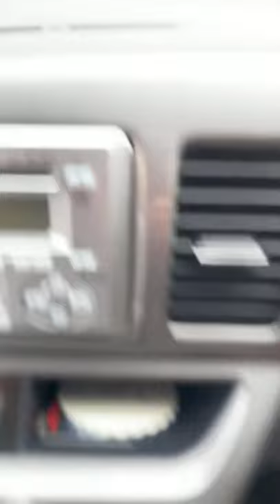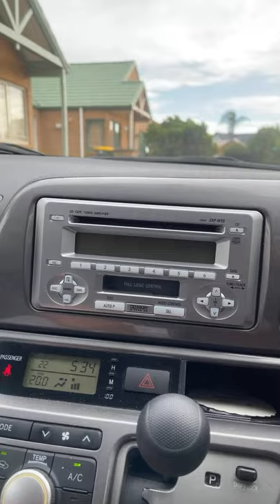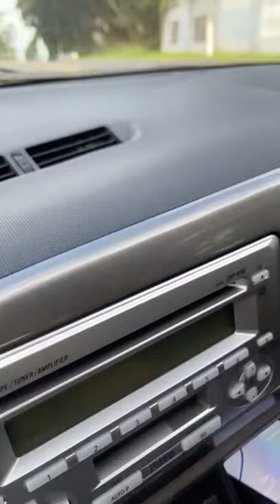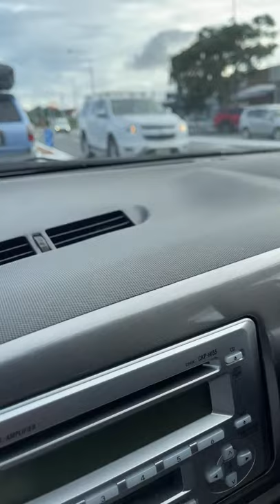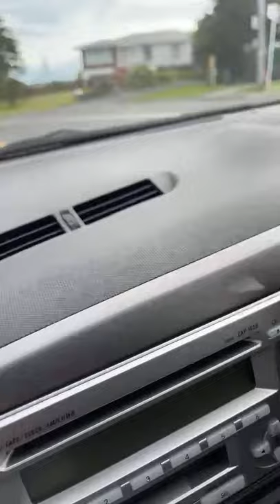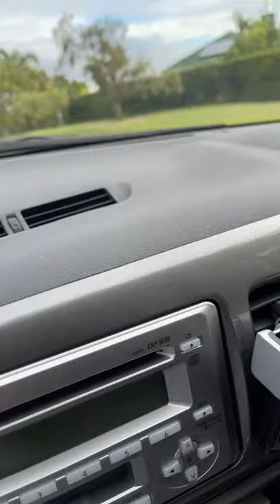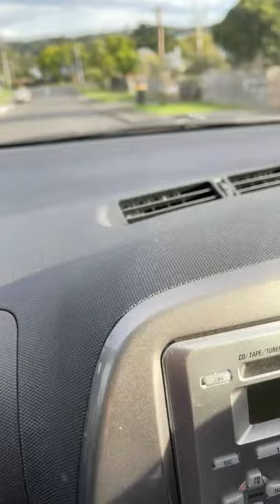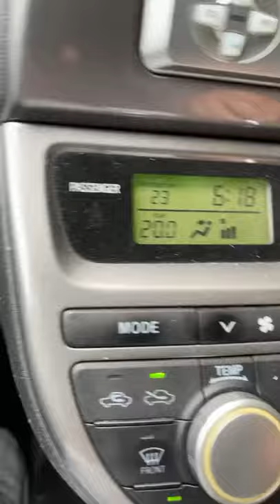Driving to Drummond